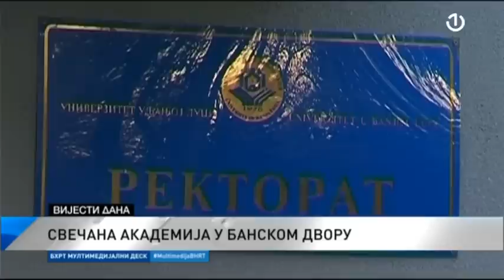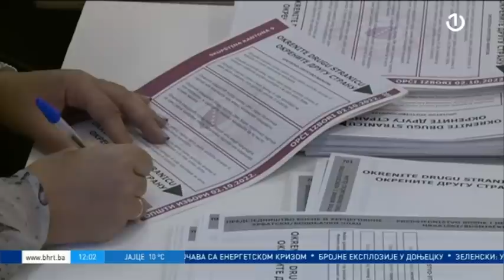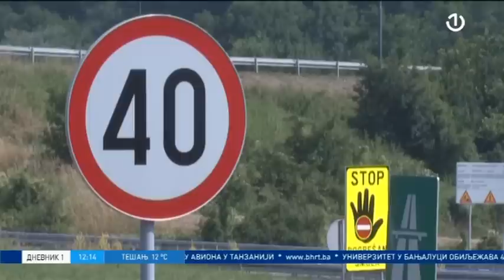Dnevnik 1 - 07.11.2022.